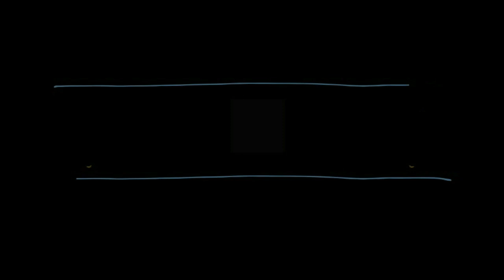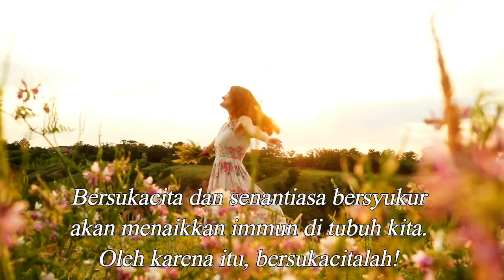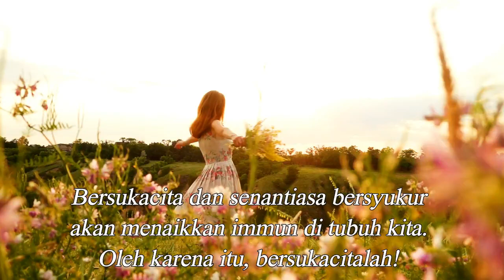Sehat Itu Mahal - Inspirasi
Hai. Siap sih yang ingin sakit? Pasti enggak ada kan? Tapi nyatanya kita tidak bisa mengelak dari yang namanya sakit. Kita hanya bisa berusaha untuk tetap sehat. Salah satu caranyanya adalah bahagia dan bersyukur. Karena sakit itu mahal! Semoga video ini bermanfaat ya. Salam sehat. Tuhan memberkati.